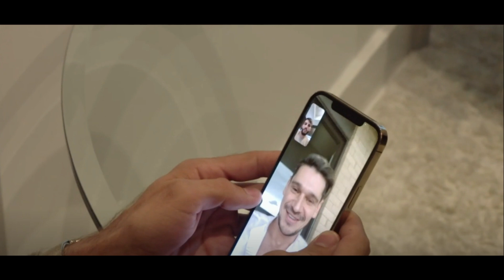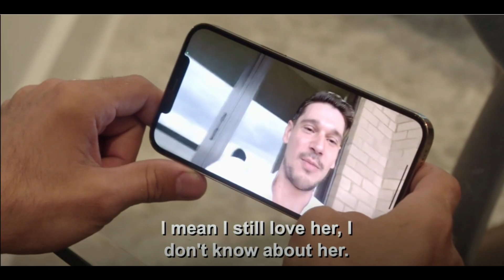Darcey and Stacey - Possible Twin Wedding -Georgie is invited